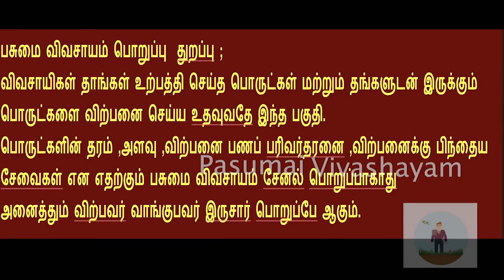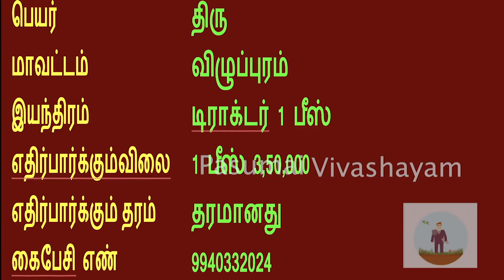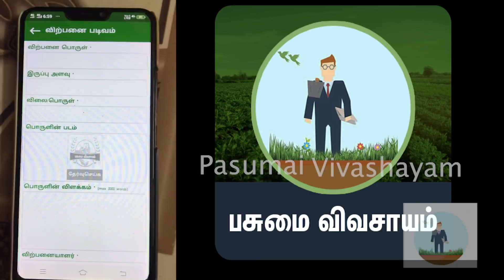தென்னைமரம் ஏறும் கருவி ,மினி டிராக்டர்,களைக்கருவி,அறுவடை இயந்திரம் போன்ற கருவிகள் வேண்டுமாம்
இவையெல்லாம் விற்பனைக்கு தென்னைமரம் ஏறும் கருவி ,மினி டிராக்டர் 1 பீஸ் ,டிராக்டர் 1 பீஸ் ,பவர் வீடர் 1 பீஸ் ,மினிட்ராக்டர் 1யூனிட் ,நாற்று நடும் கருவி 1 பீஸ் ,மேலும் உள்ளன